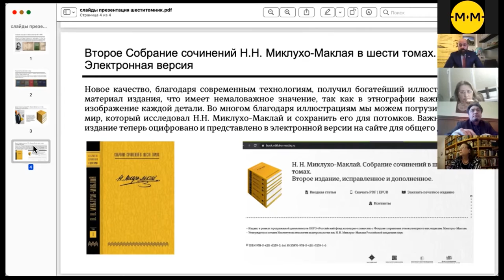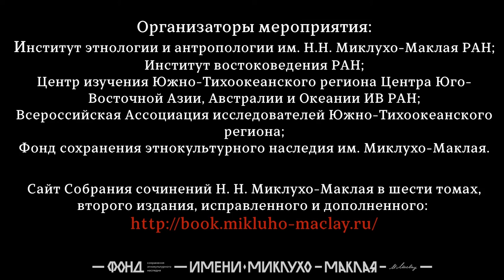Презентация нового, второго издания Собрания сочинений Н. Н. Миклухо-Маклая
23 марта 2021 года состоялась презентация второго исправленного и дополненного издания Собрания сочинений Н. Н. Миклухо-Маклая в шести томах, утвержденного к печати Институтом этнологии и антропологии им. Н. Н. Миклухо-Маклая Российской академии наук и вышедшего в свет в печатном и электронном виде в декабре 2020 года. Данное мероприятие объединило ведущих специалистов и ученых из России (Санкт-Петербург, Москва, Владивосток) и Австралии (Канберра).

00:00 – 00:09 Николай Николаевич Миклухо-Маклай-младший, руководитель Центра изучения Южно-Тихоокеанского региона Института востоковедения РАН, основатель и директор Фонда им. Миклухо-Маклая
00:09 – 00:50 Дмитрий Анатольевич Функ, д.и.н., проф., директор Института этнологии и антропологии РАН
00:50 – 00:58 Валерий Александрович Тишков, д.и.н., академик РАН, академик-секретарь, научный руководитель ИАЭ РАН, председатель Попечительского совета Фонда им. Миклухо-Маклая
00:58 – 01:18 Николай Николаевич Миклухо-Маклай-младший, руководитель Центра изучения Южно-Тихоокеанского региона Института востоковедения РАН, основатель и директор Фонда им. Миклухо-Маклая
01:18 – 01:29 Аликбер Калабекович Аликберов, д.и.н., директор Института востоковедения РАН
01:29 – 01:49 Игорь Викторович Чининов, к.и.н., научный сотрудник Центра азиатских и тихоокеанских исследований Института этнологии и антропологии РАН
01:49 – 02:04 Таисия Иосифовна Тумаркина, вдова Даниила Давидовича Тумаркина, этнографа, исследователя жизни и творчества Н. Н. Миклухо-Маклая, руководителя этнографических отрядов экспедиций 1970-х гг. в Папуа-Новую Гвинею,
02:04 – 02:17 Ольга Юрьевна Артёмова, д.и.н., профессор главный научный сотрудник ИАЭ РАН
02:17 – 02:25 Сергей Сергеевич Алымов, к.и.н., с.н.с. отдела русского народа ИАЭ РАН
02:25 – 02:33 Елена Викторовна Рудникова, к.и.н., старший научный сотрудник отдела этнографии народов Дальнего Востока РАН
02:33 – 02:43 Елена Викторовна Говор, доктор философии (история), научный сотрудник Австралийского национального университета (г. Канберра, Австралия)
02:43 – 02:54 Николай Николаевич Миклухо-Маклай-младший, руководитель Центра изучения Южно-Тихоокеанского региона Института востоковедения РАН, основатель и директор Фонда им. Миклухо-Маклая

Организаторы мероприятия:
Институт этнологии и антропологии им. Н.Н. Миклухо-Маклая Российской академии наук;
Институт востоковедения Российской академии наук;
Центр изучения Южно-Тихоокеанского региона Центра Юго-Восточной Азии, Австралии и Океании Института востоковедения Российской академии наук;
Всероссийская Ассоциация исследователей Южно-Тихоокеанского региона;
Фонд сохранения этнокультурного наследия им. Миклухо-Маклая.

Сайт Собрания сочинений Н. Н. Миклухо-Маклая в шести томах, второго издания, исправленного и дополненного